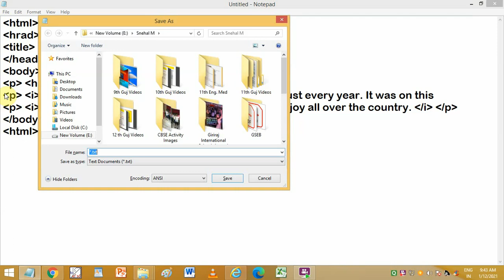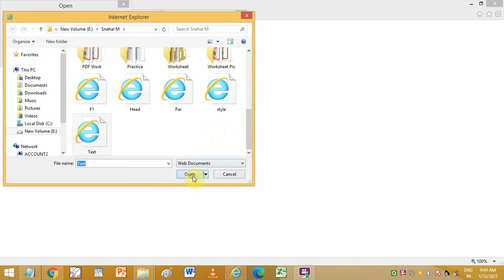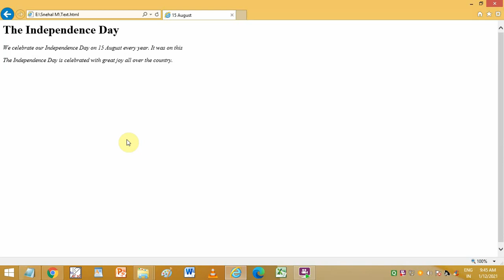7th Guj. Med. Ch 2 Part 8